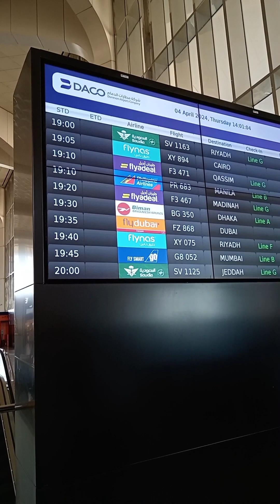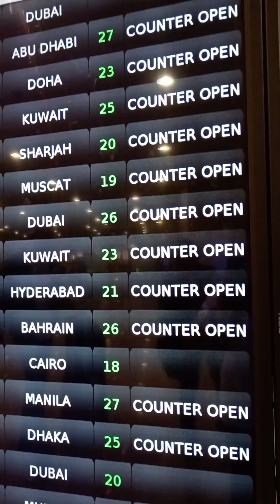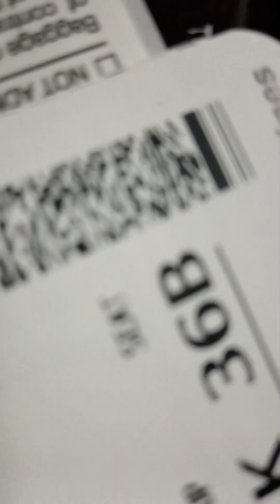PART 2 : OFW VACATION 2024 (GOING TO AIRPORT DAMMAM)